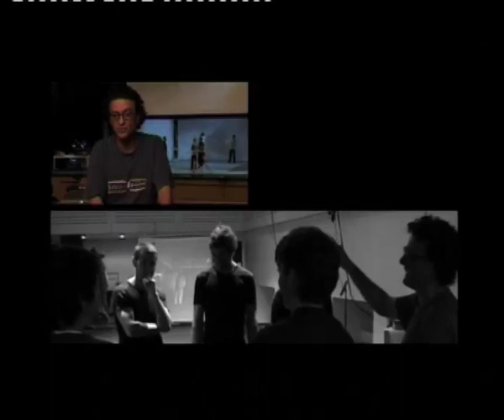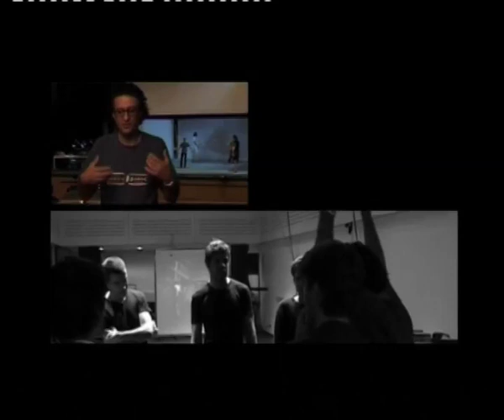O Desenho de Som, a Voz e Elocução e a Música, em Um Hamlet a Mais , texto de Shakespeare.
Francisco Leal, João Henriques e Vítor Rua falam sobre o Desenho de Som, a Voz e Elocução e a Música, na construção do espectáculo de Ricardo Pais - Um Hamlet a mais, produção do Teatro Nacional S. João, em 2003.

- Making Of, Realização de João Tuna/TNSJ 2003

'Um Hamlet a mais"
Texto de William Shakespeare
tradução ANTÓNIO M. FEIJÓ
montado por RICARDO PAIS, ANTÓNIO M. FEIJÓ

para um espetáculo de RICARDO PAIS

cenografia e figurinos ANTÓNIO LAGARTO
música original (executada ao vivo) VÍTOR RUA
vídeo FABIO IAQUONE e PAULO AMÉRICO
desenho de luz NUNO MEIRA
desenho de som FRANCISCO LEAL
desenho de lutas MIGUEL ANDRADE GOMES
preparação vocal JOÃO HENRIQUES
assistência de direcção NUNO M. CARDOSO

elenco
JOÃO REIS, ANTÓNIO DURÃES, LUÍSA CRUZ, NICOLAU PAIS, PEDRO ALMENDRA, PEDRO GIESTAS